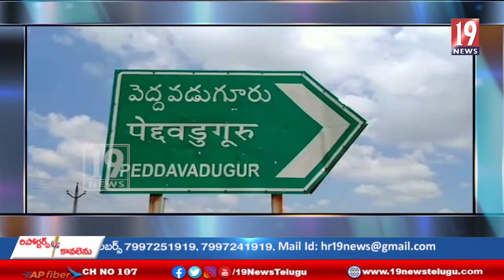ఏఐటీయూసీ ఆధ్వర్యంలో పెద్దవడుగూరులో కార్మికులు నిరసన ర్యాలీ - అనంతపురం జిల్లా